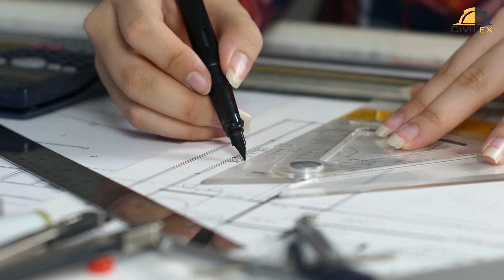Long-Span Structures Unveiled: Engineering Marvels Redefining Limits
Explore the awe-inspiring world of Long-Span Structures, where engineering prowess and artistic vision converge. From the historical significance of ancient aqueducts to the modern marvels shaping skylines, these structures bridge the gap between ambition and achievement. Delve into the intricate engineering principles, diverse types—bridges, roofs, towers—and witness the collaborative effort behind their construction. Beyond their physical presence, long-span structures catalyze societal development, becoming iconic symbols of progress. Join us on a visual journey through the captivating landscapes of human innovation, where the sky's not the limit, it's just the beginning.